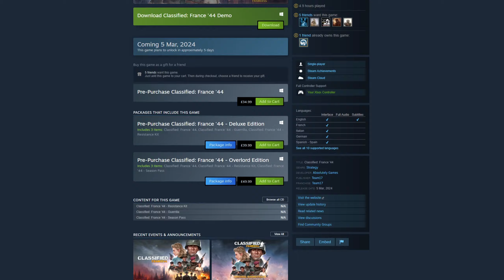DEEPER DIVE into FANTASTIC NEW Turn-based Tactics game! | Classified: France '44 Gameplay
Buy Classified: France '44 on Steam here!
In this video I take a deeper dive into the campaign and tactical mechanics you'll be introduced to later on. Giving my tips and tricks this is somewhat a tutorial for those wanting to get started.